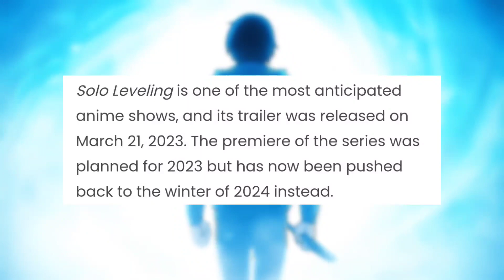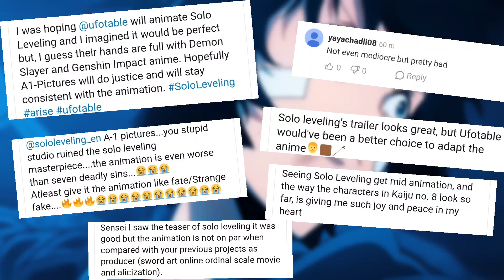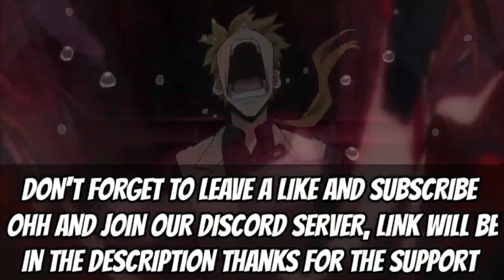Solo Leveling Fans HATE The ANIMATION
In Today's  Video I saw a article talking about solo leveling and the fans of the animation are complaining that this is not a good animation and want another studio to  Make the solo leveling anime adaptation and this is absolutely disgusting We didn't even have to get a solo leveling anime adaptation and now we're getting the anime adaptation and now fans are acting ungrateful check out the full video